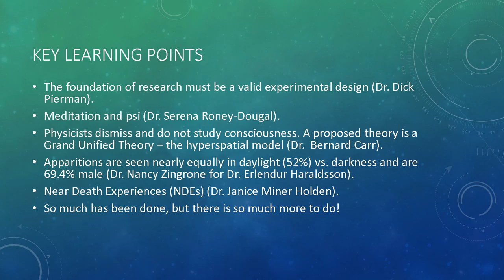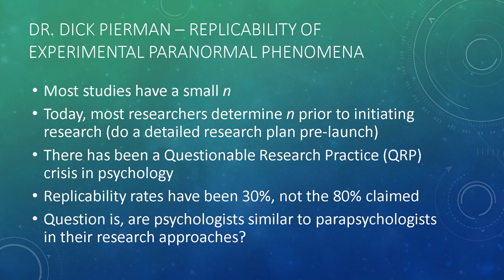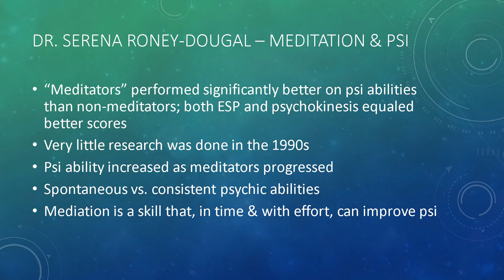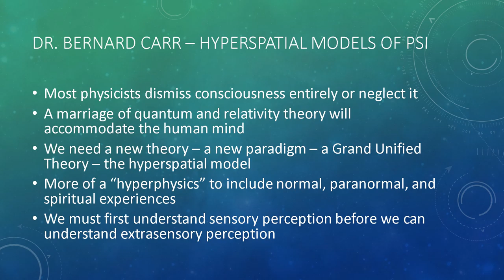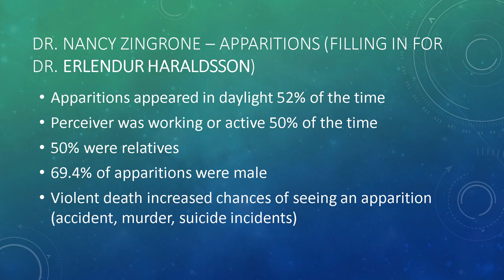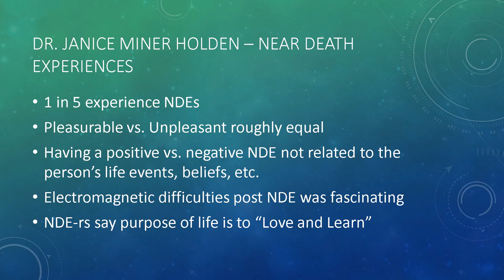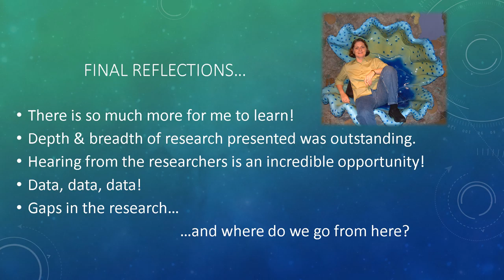Reflections on ParaMOOC 2016 POLLIO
This video summarizes my learning points from ParaMOOC 2016. It was an outstanding course in Parapsychology Research and Education. I highly recommend you catch it next year!